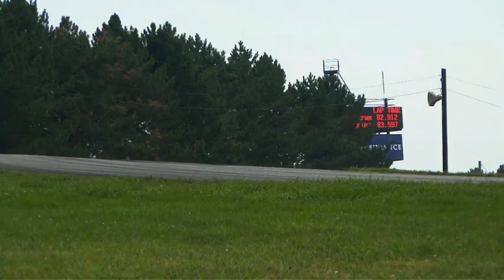2009 American Le Mans Series: GT2 Overview w/ BMW Rahal Letterman Feature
for more - GT2 has quickly become one of the most competitive series in racing today and hotly contested between manufacturers and privateers alike. With their cars often within fractions of a second, the teams push to get podium finishes. Interviews with drivers and principles.